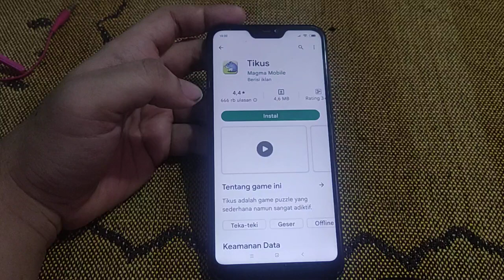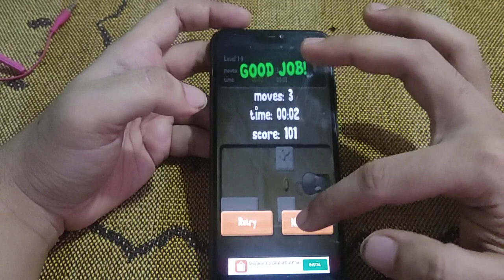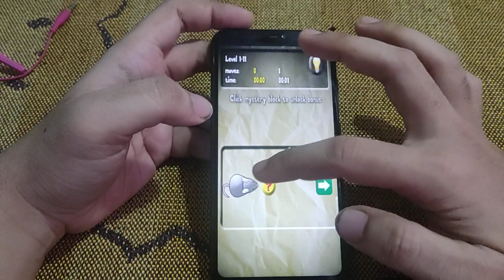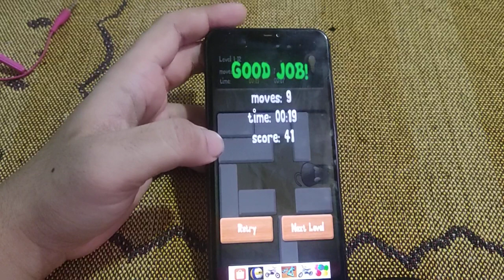TUTOR PLAYING GAME PLAYSTORE & REVIEW : TIKUS